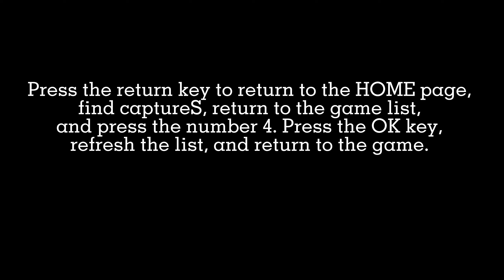How to delate the games on all in one interactive projector?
This is a guide for you to delate the games on our all in one interactive projector.